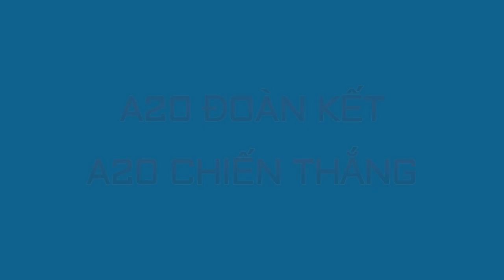a20 VS a18: Trận Cầu Lửa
Giải bóng trào mừng Ngày Nhà giáo Việt Nam 20/11/2022 - Học viện Chính trị Khu vực I